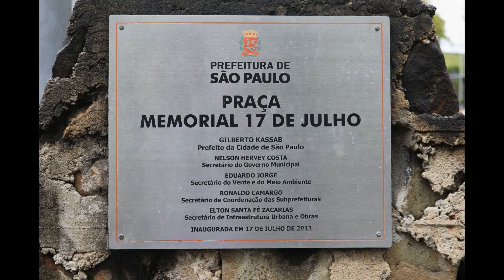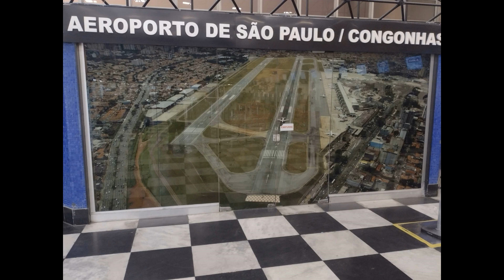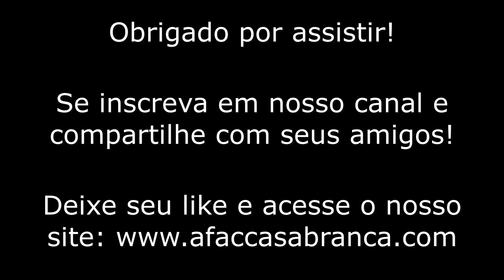Memorial 17 de Julho - Aeroporto de Congonhas SP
Estivemos conhecendo o memorial 17 de Julho, que foi construído para homenagear as 199 pessoas que perderam sua vida no maior acidente aéreo do Brasil. No dia 17 de Julho de 2007 o vôo JJ 3054 operado pela TAM Linhas aéreas com a aeronave Airbus A-320 , procedente de Porto Alegre, varou a pista 35 esquerda do Aeroporto de Congonhas em São Paulo vindo a se chocar com o prédio da própria empresa. Das 199 pessoas que perderam a sua vida 187 encontrava-se na aeronave e 12 no prédio. A matéria completa encontra-se em nosso site, acesse

# Parceiros:
@MS Hangar 51
@Piloto Ribeirão
@Altinópolis RAO Spotter

Obrigado!